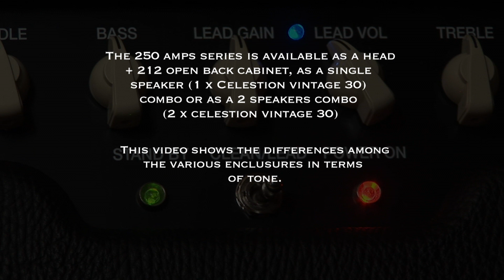Guitar amp comparison | guitar cabinets enclosures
Impara a costruire, riparare e regolare la tua chitarra elettrica e basso elettrico.

Comparing 3 different The Valve tube guitar amp cabinet  of the "250" series: the 250 head + 212 open back guitar amp cabinet enclosure vs the 250 combo one speaker and vs the 252 combo 2 speakers.

guitar amp
guitar amp cabinet
single channel
single channel amp
tube guitar amp"
low wattage amp
tube guitar amplifier
guitar amp tubes
5 watt
low watt amp shootout
guitar amp shootout
amp shoot-out
The Valve 5 watt
all tube guitar amp
all tube amp
amp shootout
guitar amplifier
guitar amplifier cabinet
guitar amp brands
guitar amplifier forum
best guitar amp ever
guitar amp tubes
best guitar amp for the money
best guitar amp in the worldguitar
amplifier manufacturer
Guitar amplifier setup
guitar amp comparison
guitar amp cabinet
guitar amp factory
combo tube amp
tube guitar amplifier
electric guitar amplifier review